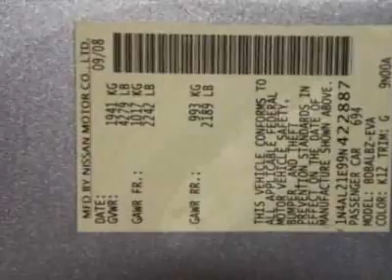2009 Nissan Altima - Marietta, GA